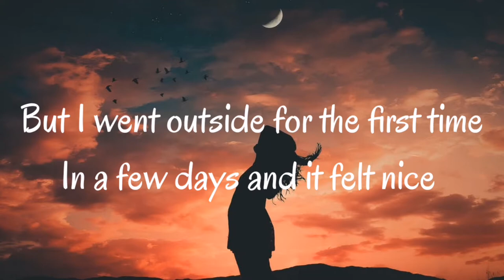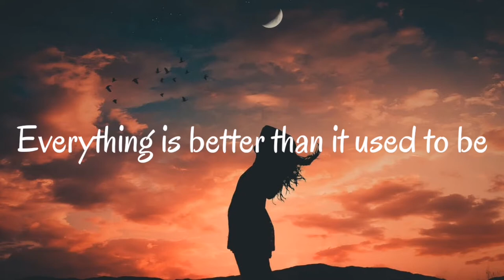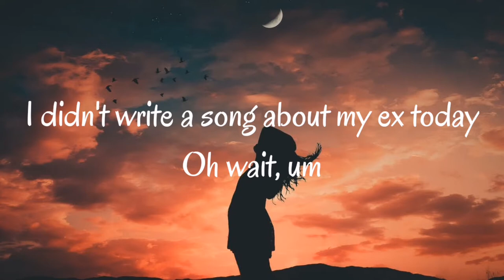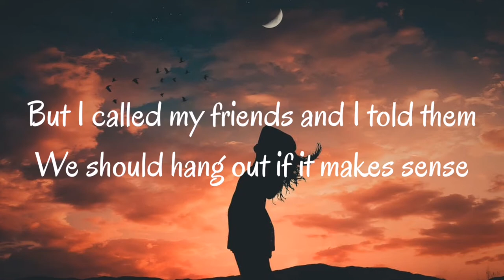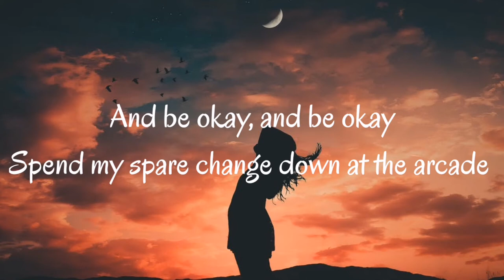vaultboy - everything sucks (Lyrics)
Song : Everything Sucks - Vaultboy (Lyric Video)

©️If any producer or label has an issue with this song or image, kindly get in contact with us and we will delete or take it down immediately.